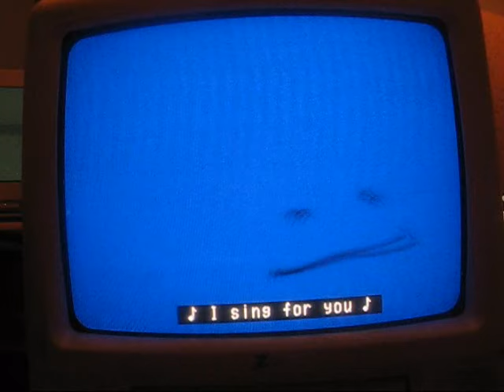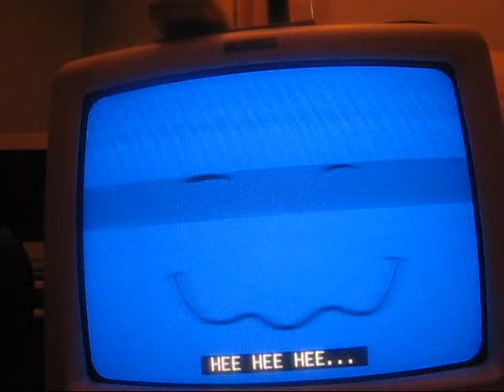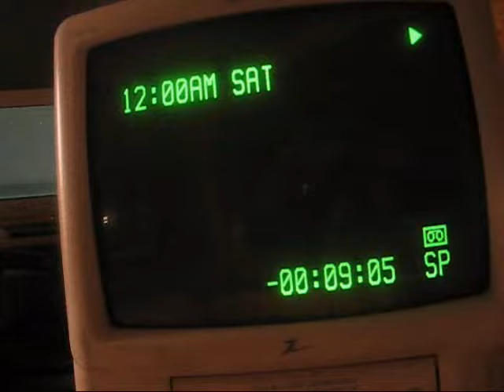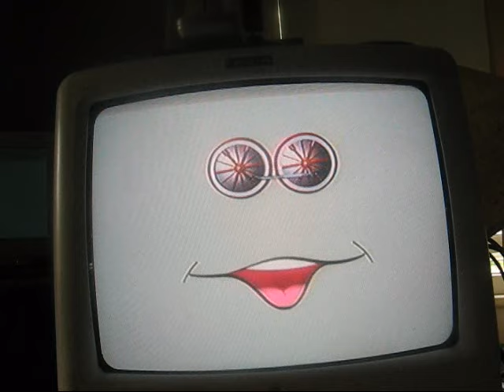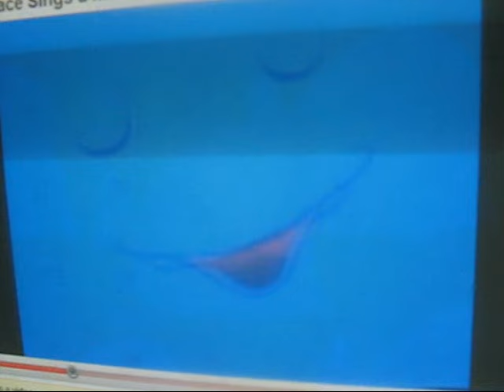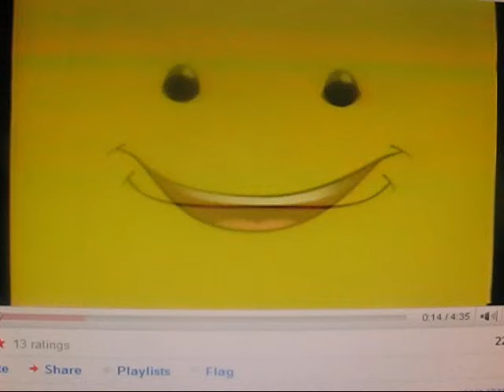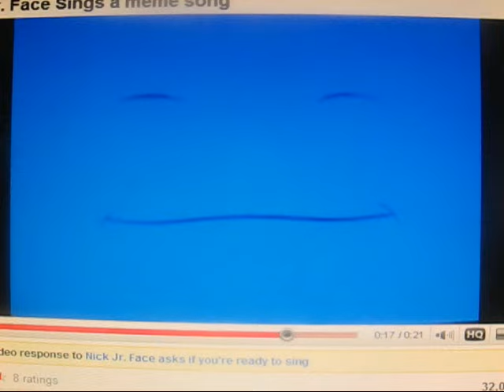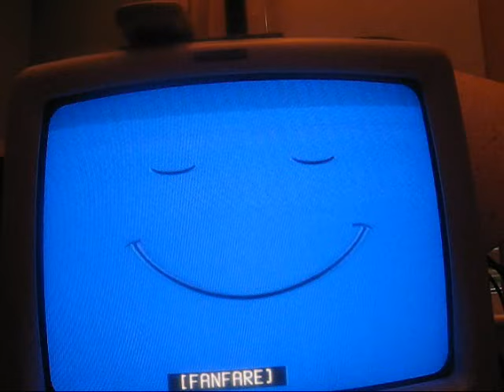All Nick Jr Face Promos Part 1 (MVI Files)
I wish I could upload Episode 6, Part 4 of Nick Jr. Face, but unfortunately my computer can't even start up because I accidentally downloaded a virus on November 1, lasted for 2 weeks and broke down. The Improved version of all Nick Jr. face promos is here with all the videos I recorded with dad's video camera, from June to July 2009. There will be more coming up, and the episode will be delayed until either December 2014 or January 2015... if I can at least fix the broken computer... but we'll see!